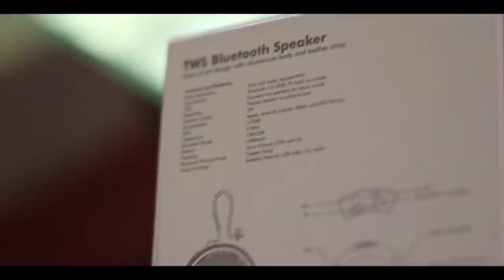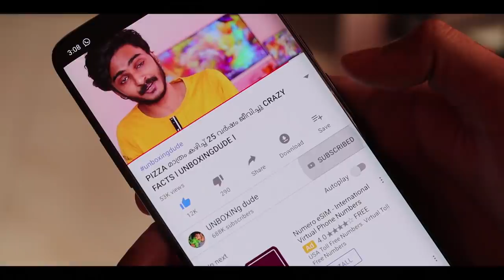ഒരു ചെറിയ സാധനമാണ്💥പക്ഷെ ഇത് മതി പൊളിക്കാൻ l UNBOXINGDUDE l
Klef x3 metal portable wireless Bluetooth speaker review...

EXTERNAL HD=

2.1 TO 5.1 AUDIO